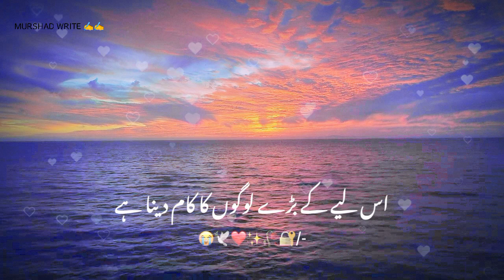رمضان المبارک قریب آنے والا ہے 🤲🕋💞👩‍🍳👳👩‍🍳👳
islamic whatsapp
ramzan status
qayamat status
islamic status for whatsapp
islamic shayari
whatsapp status
iftar status
ramzan video status
islamic whatsapp status video
ramzan new status